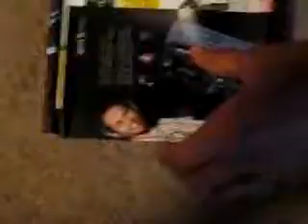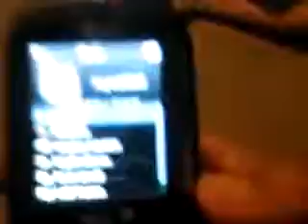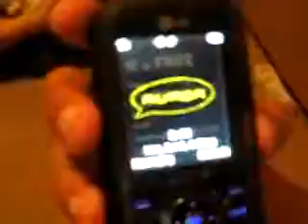Unboxing Of The Sprint LG Rumor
Wasup Youtube Today I got the black and blue Sprint LG rumor!

THANKS